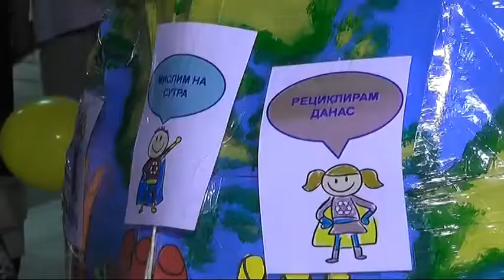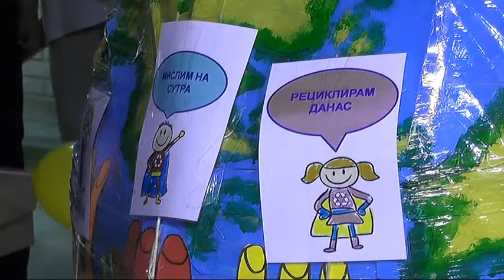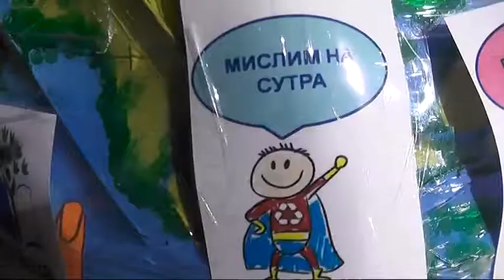ZAVRŠEN KONKURS REGIONALNE DEPONIJE 05062018